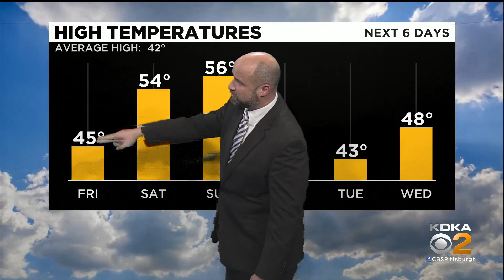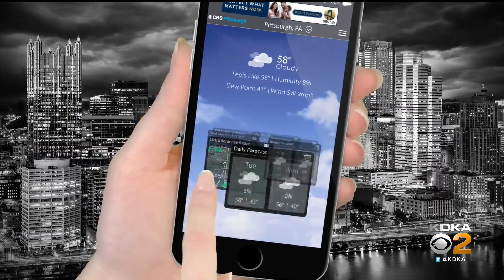KDKA-TV Nightly Forecast (2/25)